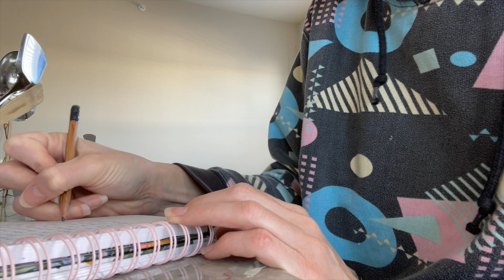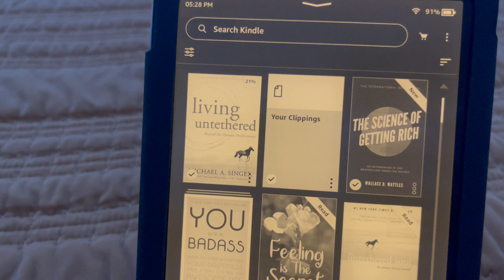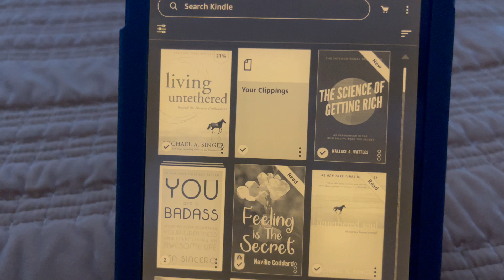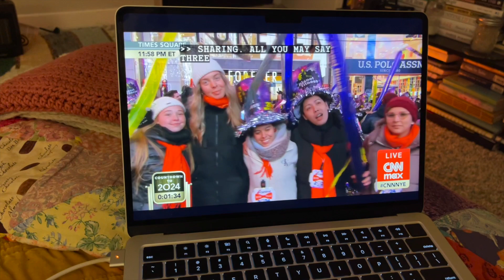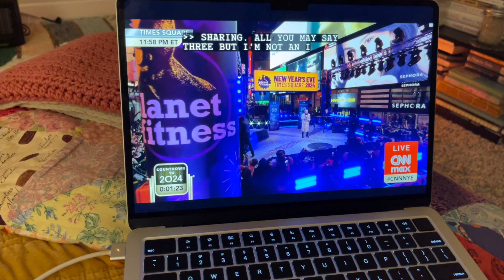vlogmas day 31 | 2023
a chill last day of vlogmas 2023!